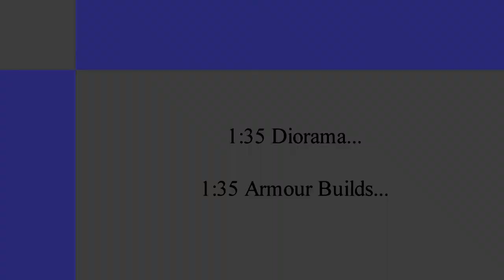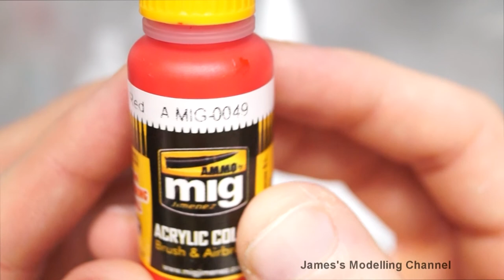Airfix 1/72 Gloster Javelin FAW 9/9R Part Two Duxford Series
Part two showing the paint and masking of the aircraft color scheme, as mentioned not my strong point in the hobby filling and sanding now to a point that I'm happy with.